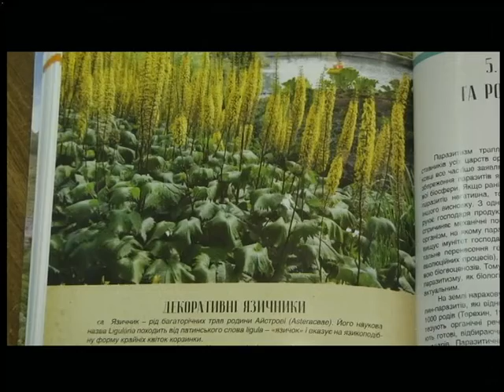21.08.2018. Новини. 13:30